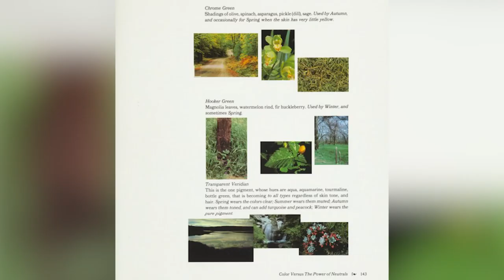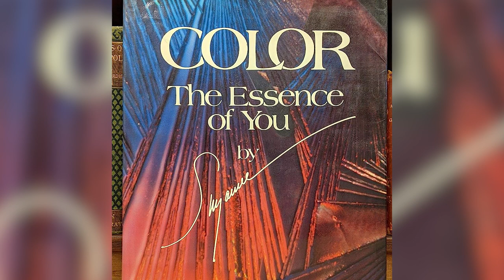ОСТОРОЖНО, МИФ!🚫Йоханесс Иттен — автор теории цветотипов? (Нет)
В этом видео вы узнаете о человеке, который считается родоначальником теорий цветотипов. И это не Йоханнес Иттен, как пишут многочисленные статьи. Знание первой теории цветотипов дает понимание многих проблем тех теорий, которые на ней основаны.